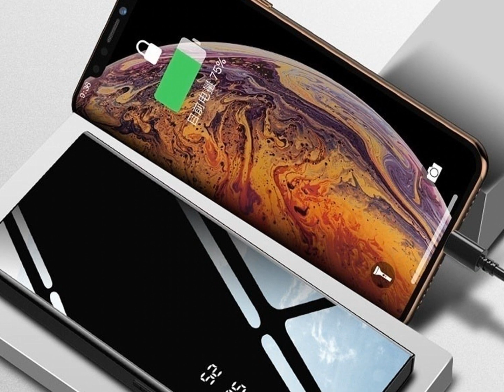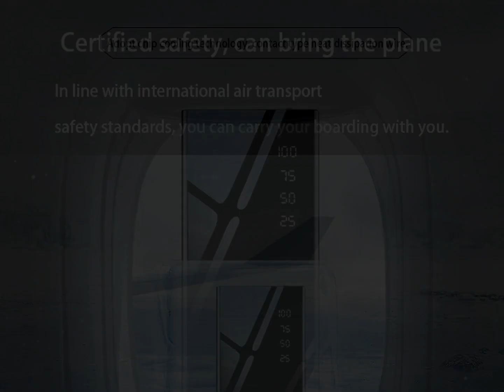Fast Charging 10000mAh Portable Charger Power Bank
Brand Name: NEWCEBattery Type: Li-polymer BatteryFeatures: Built in CablesOutput Interface: Double USBCertification: NoneOrigin: CN(Origin)Input Interface: USBShell Material: PlasticType: Portable Power BankSupport Quick Charge Technology: One-way Quick ChargeMax Input: 10W